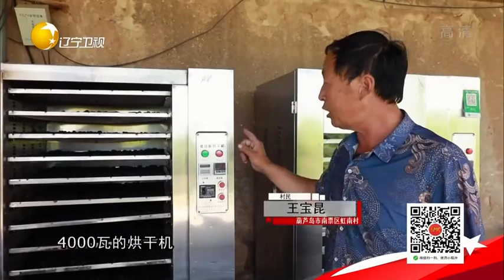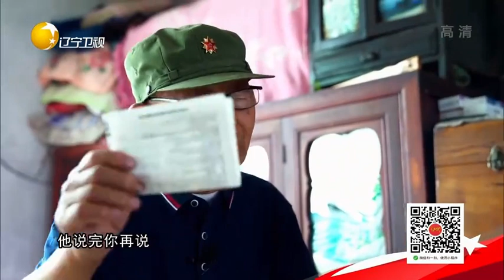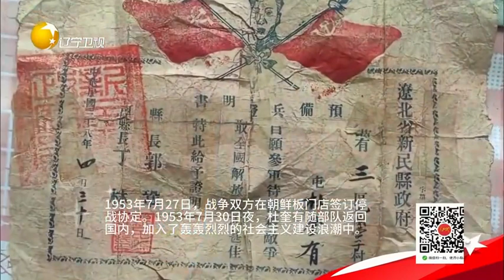黑土地 20220801：林區天然護膚：桦樹汁